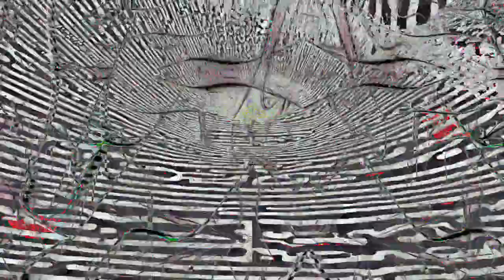[EPILEPSY WARNING] Movie 24 02 25 23h51m12s